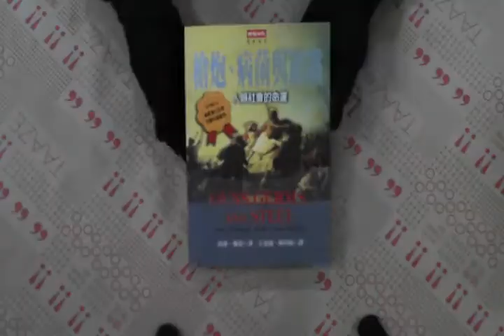TAAZE｜槍炮、病菌與鋼鐵－人類社會不平等 二手書書況 9571327301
TAAZE｜讀冊生活網路書店「槍炮、病菌與鋼鐵－人類社會不平等」，找二手書請至